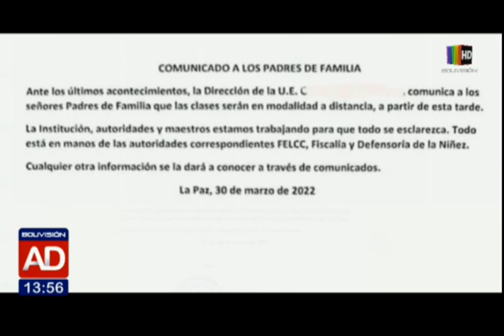Peregrinando por respuestas para esclarecer un caso de agresión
Damos seguimiento al caso del presunto abuso a una niña dentro el baño de un colegio de convenio. Vemos como los padres de familia tienen que prácticamente clamar para que este caso puede ser esclarecido.